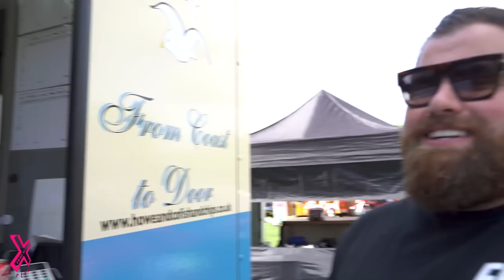WE REVIEW FISH & CHIPS AT A CAR SHOW | FOOD REVIEW CLUB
While at Stamford Car Show we decided to review some food from Howe & Co Fish & Chips run by the legendary Rony 🙌🏻

They are also the sole distributor of Regal Frying Ranges, undeniably one of the best mobile frying ranges on the market today. With 36 years of knowledge, they can teach you to fry and turn you into high earning business owners 🐟